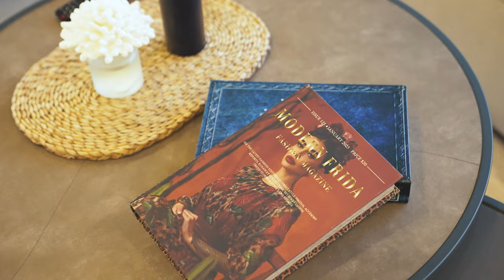Trawler Albatros Explorer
Trawler Albatros Explorer, 2023 yapımı ; 24 metre uzunluğunda ve 7.20 metre genişliğindedir.2 master , 3 double ve 1 twin kabini olmak üzere birbirinden şık ve rahat, kendine ait duş, WC ve kliması olan yatımız 6 kamaraya sahiptir.